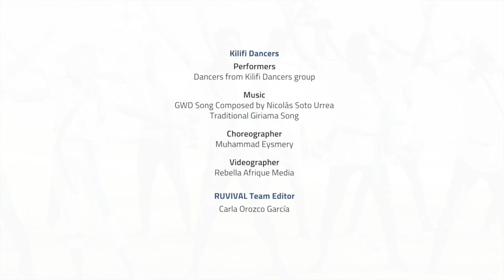Kilifi - RUVIVAL & GWD Project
This video introduces the viewer to the 2019 GWD event that took place in Kilifi, Kenya on June 15. It is a part of our community project on the e-learning website, HOOU

At Kilifi Creek, the Kilifi Dancers performed 'Maji ni Uhai' (Water is Life). The objective was to create awareness on how to save and utilise water.